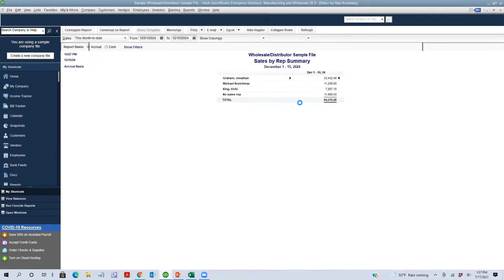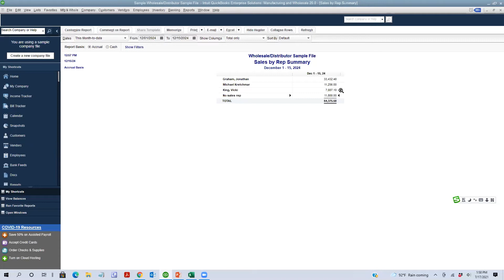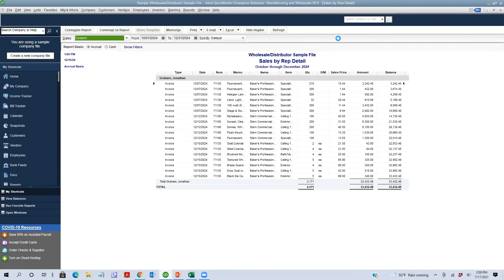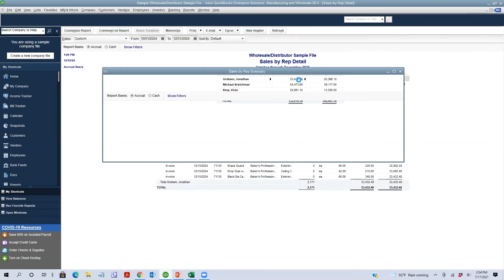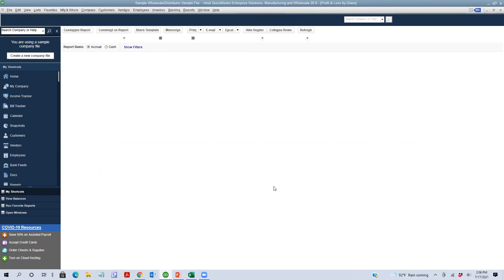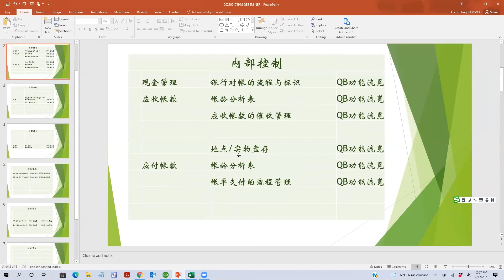企业绩效管理——分析销售业绩的报表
QuickBooks可以自动生成标准化的损益表(profit & loss)，可以帮助销售进行业绩核算，按人、按进度、按产品、按渠道等等把销售业绩展示出来，方便绩效管理、追账等。

* QuickBooks软件是会计使用率最高的软件之一，学习门槛低，学习期短。

* Bookkeeper簿记员是财务工作需求量最大的岗位，会计必备知识，对学历无要求。

* Enrolled Agent税务师是跟律师,会计师一样,有权利代表纳税人跟国税局处理各种税务问题的专家。

学习/咨询可联系肯维培训：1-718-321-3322
微信：ikenvic